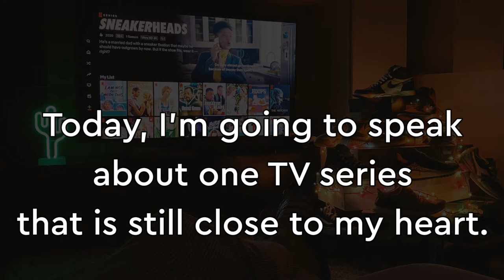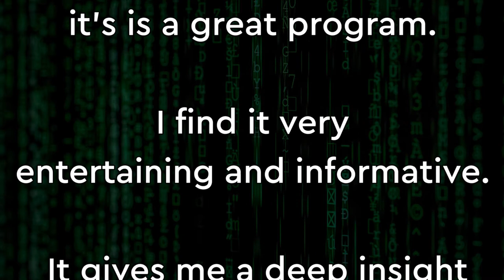IELTS SPEAKING Cue Card - Describe a TV series you like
IELTS Cue Card : Describe a TV series you like.

You should say :

• What the TV series is?
• Who the actors are?
• Plot of the series?

   And explain how you feel about it.